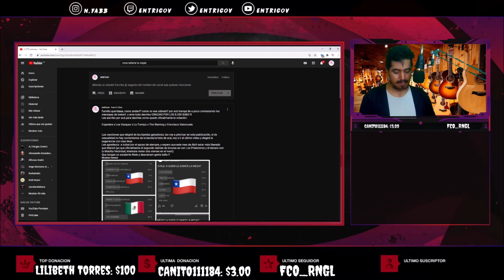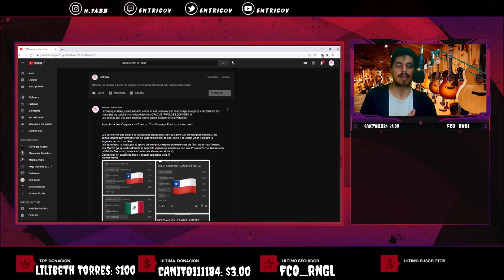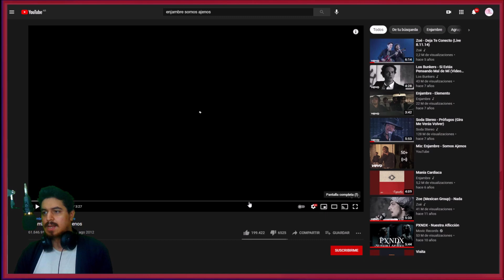🇲🇽🇦🇷 MEGAREACCION A ENJAMBRE [¡GRACIAS POR LOS 8K!] 🤩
Bien amigos,  hoy arrancamos la semana de Megareaccion con la primer banda ganadora de la encuesta.
Estoy hablando nada más y nada menos que: Enjambre 🔥😎

Disfrute muchisimo de estas dos rolitas, les pido que me sigan dejando mas canciones de Enjambre para seguir disfrutando!!! 🙏🏻🤩🤩

¡Saludos! 🤗